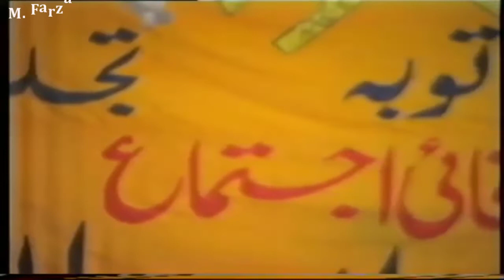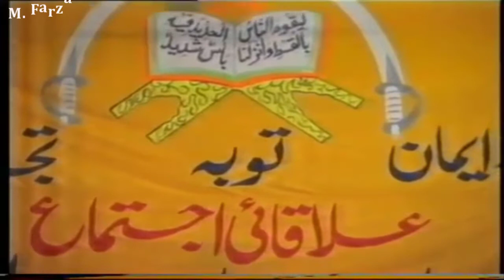Mojuda Aur Sabqa Ummaton Ka Mazi Haal Aur Mustaqbil By Dr Israr Ahmed